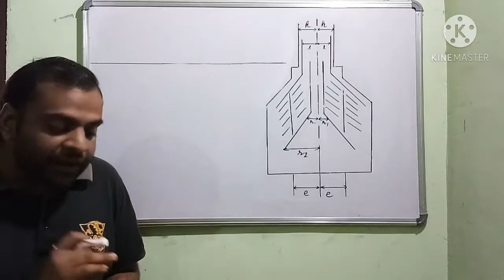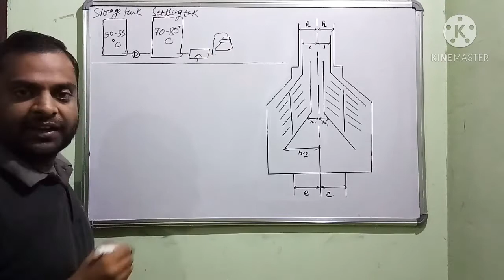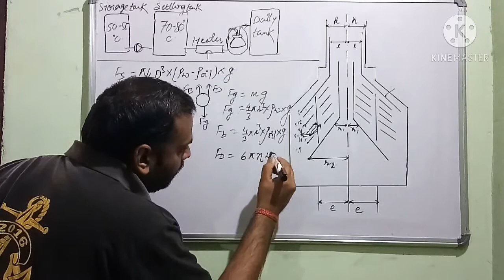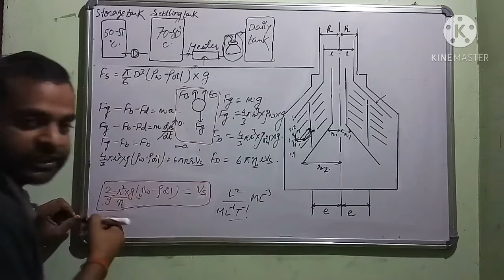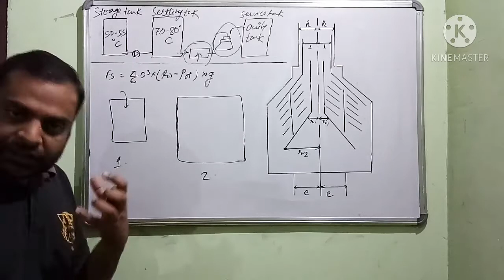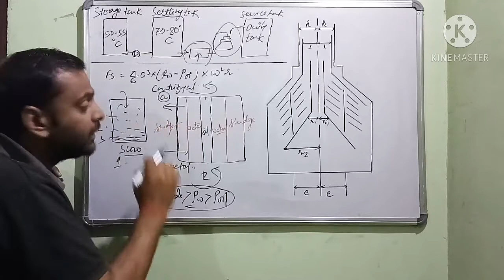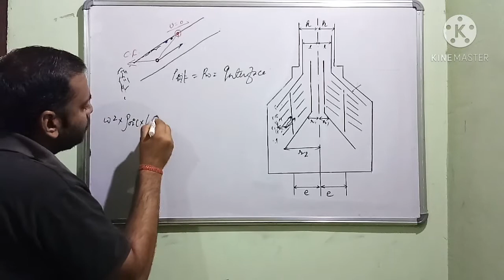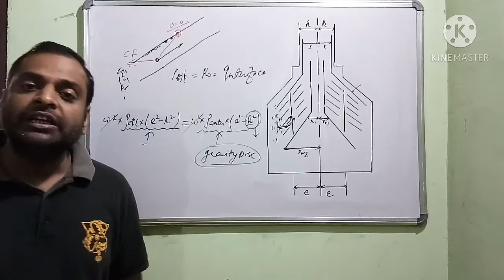Marine Fuel oil Purifier || Lecture 01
Marine oil Purifier

lecture on Sewage treatment plant

lectures on Marine incinerator

lectures on Fresh water generator

lectures on hydrophore system

lectures on Refrigeration and Air conditioning